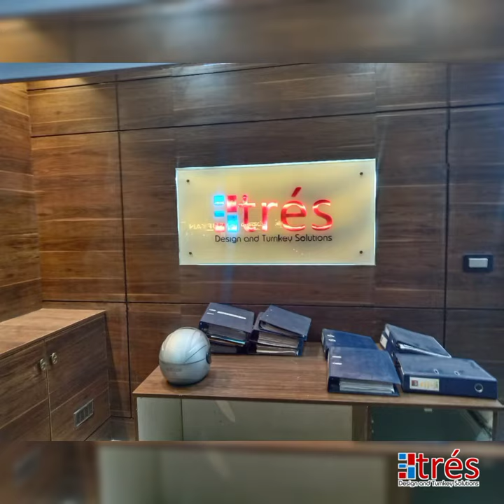Tres Engineering and Solution Office